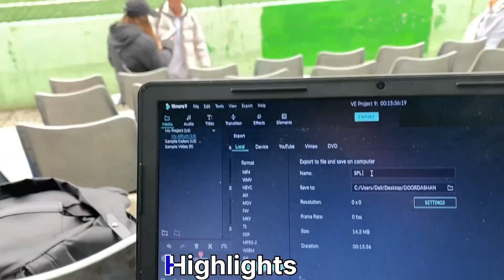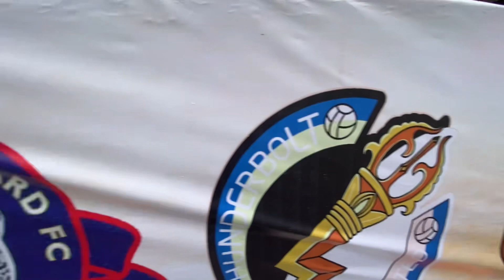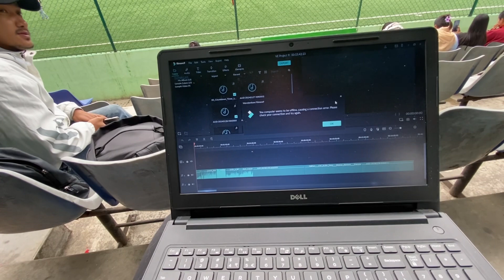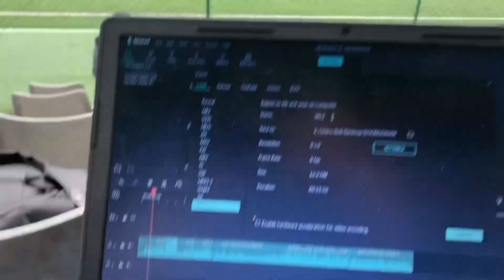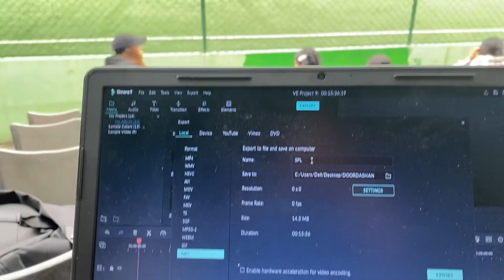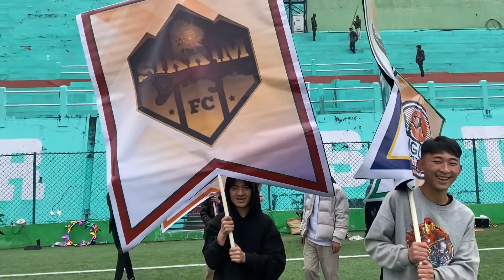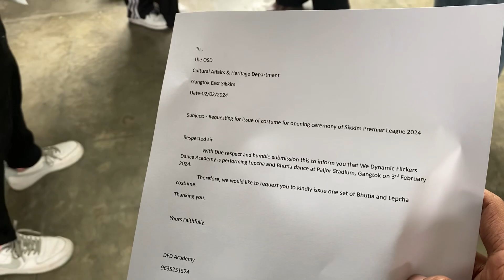Day 4th final rehearsal | sikkim premiere league grand opening